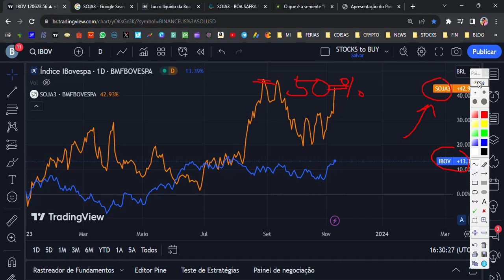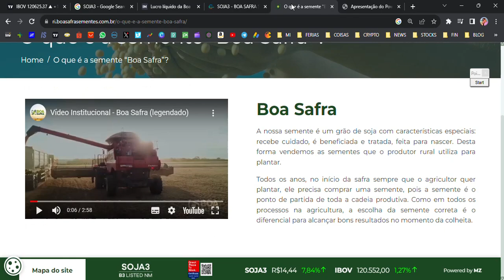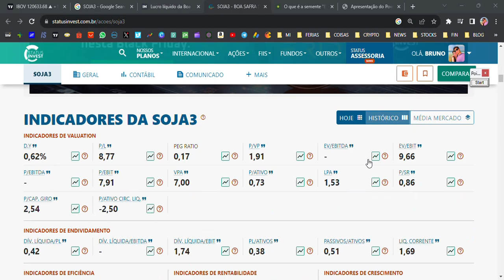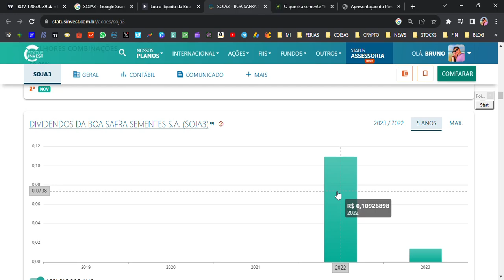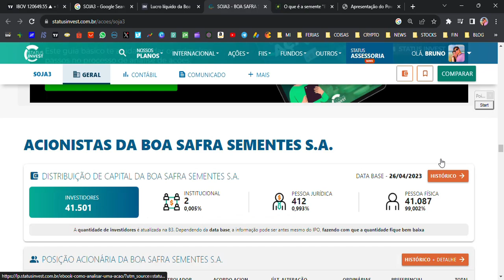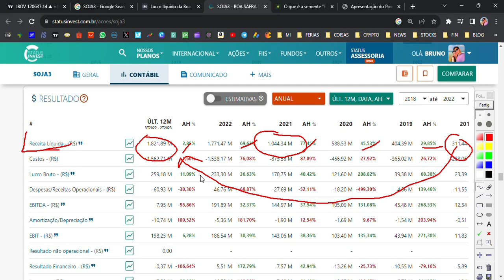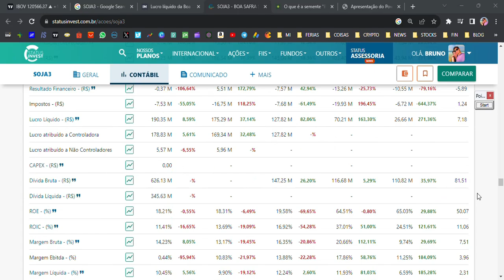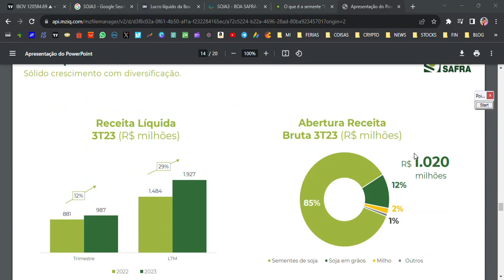🚨ISSO EXPLICA ALTA NAS AÇÕES DA BOA SAFRA | SOJA3